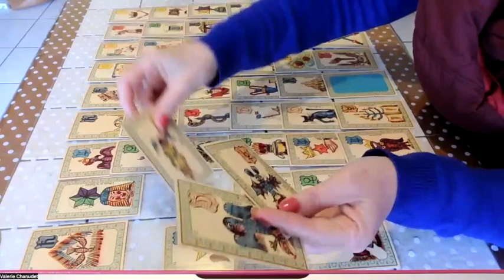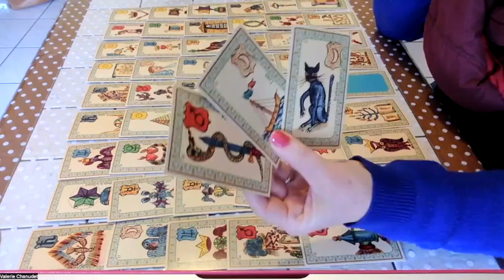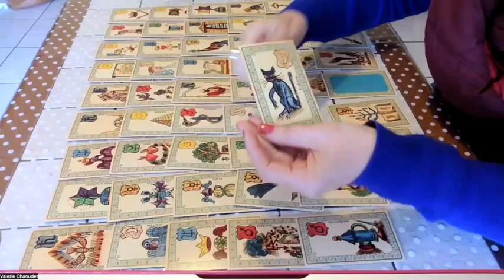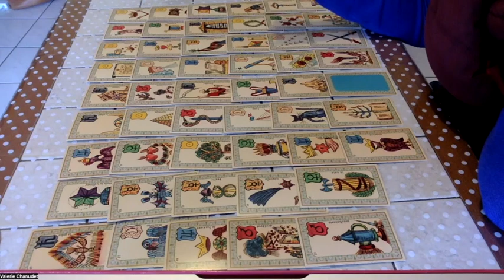Valérie-voyance : eau - attention danger !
Question sur l'eau. Attention contamination !